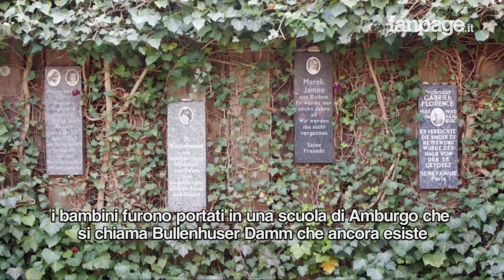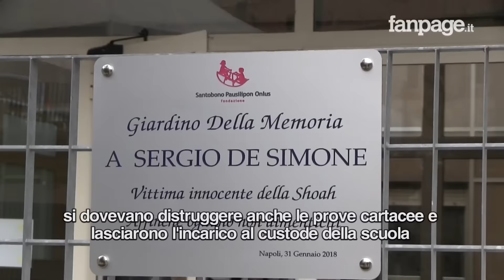Sergio De Simone, il bimbo napoletano torturato dai medici nazisti per esperimenti e poi impiccato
- Hai una storia da raccontare? Scrivici

Sergio De Simone aveva 7 anni, era napoletano e si trovava presso la famiglia della madre a Fiume (oggi Rejka in Croazia) quando fu catturati dai fascisti e deportato dai nazisti nei campi di concentramento. Fu il solo italiano del gruppo di 20 bambini che furono usate come cavie umane per gli assurdi esperimenti scientifici dei medici nazisti nel campo di concentramento di Amburgo. Fu impiccato ad un gancio da macellaio insieme agli altri bambini dalle SS in fuga dagli alleati. Il suo corpo bruciato in un forno. La sua storia è venuta alla luce solo nel 1986. Mario De Simone è il fratello di Sergio ed ha raccontato a Fanpage.it la storia della sua famiglia. L'Azienda Ospedaliera Santobono ha intitolato la Tensostruttura dell'ospedale pediatrico al piccolo bimbo napoletano.